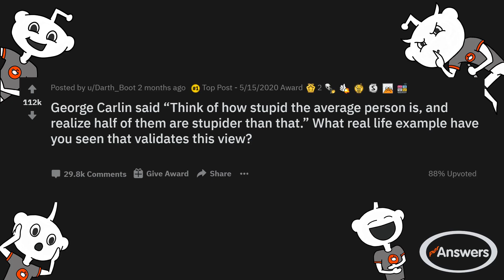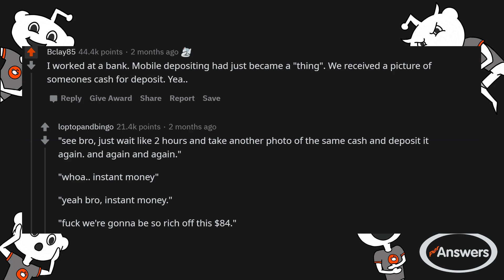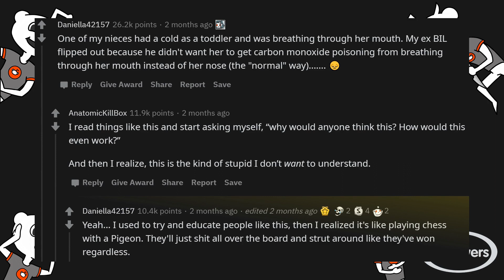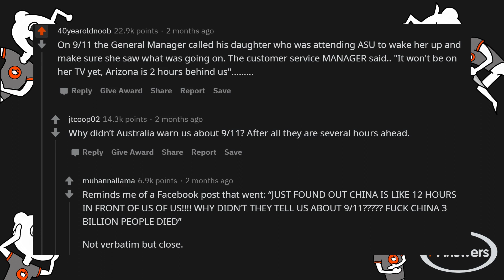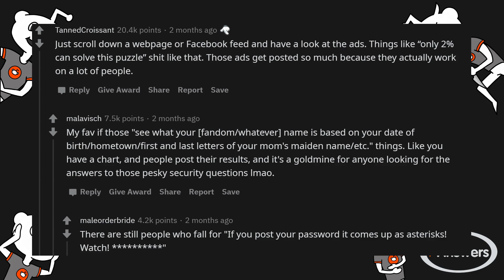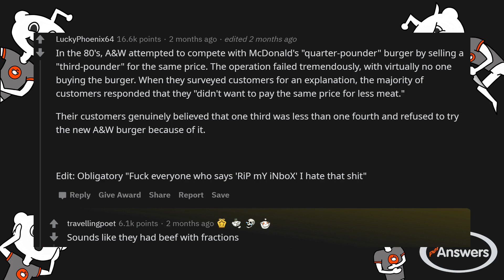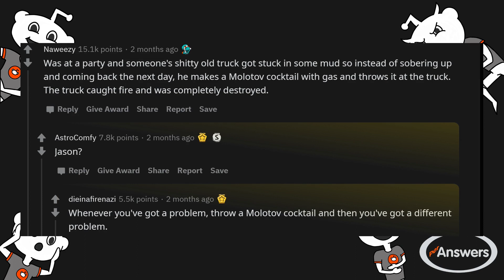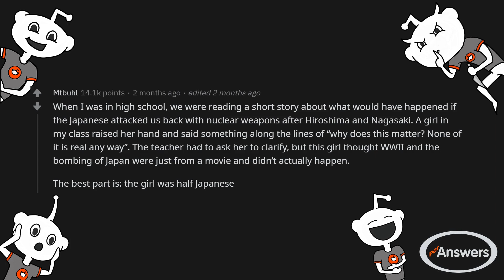r/AskReddit - Think of how stupid the average person is, and realize half of them are even stupider.